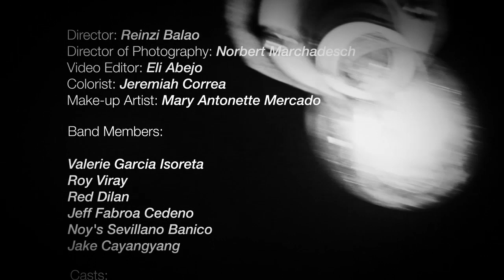SAMAD - End of Flux (Official Music Video)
SAMAD is a  Qatar based Filipino Post-Hardcore Band.

This is their music video for their song End of Flux.

SAMAD is Valerie Isoreta, Red Dilan, Roy Viray, Jeff Cedeno, Melvin Leyson, Noys Banico and Jake Cayangyang.